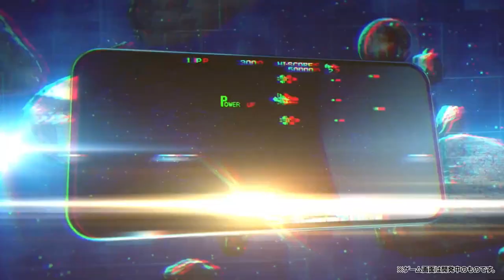Amusement Arcade Toaplan - Official Japanese Trailer | TGS 2023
Check out the trailer for Amusement Arcade Toaplan, which features 25 classic games. Amusement Arcade Toaplan will be coming to iOS and Android devices.